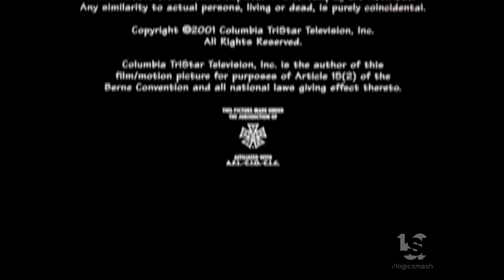Laurence Mark/Berger Queen Productions/Columbia TriStar Television (2001)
This is our Secondary Channel, LogicStock:
From "These Old Broads"